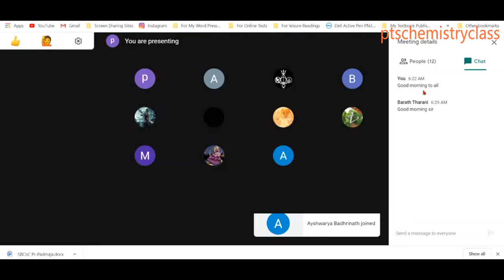Amines Introduction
Recording of my online class video for Class 12  on amines lesson. |  Introduction to amines | Structure of amines | Optical activity of amines | Basic nature of amines |
Nomenclature